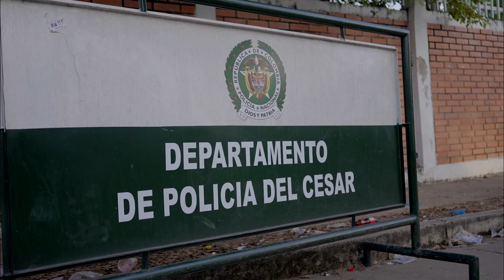EN BECERRIL, LA PAZ, PUEBLO BELLO Y PAILITAS, EXIGEN TRANSPARENCIA EN EL RECONTEO DE VOTOS